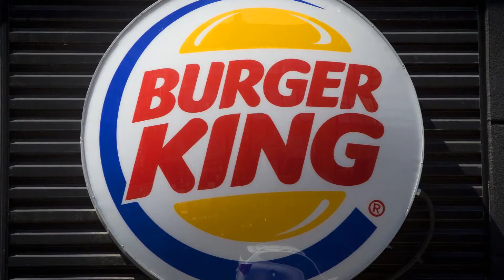Burger King drops soft drinks from children's menu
WASHINGTON:  US fast-food chain Burger King said Tuesday it was cutting soft drinks from its children's meals amid mounting pressure to reduce the amount of sweet sodas that kids drink.
Following in the footsteps of rival McDonald's, Burger King said all its childrens' meals would come with either apple juice, fat-free milk or low-fat chocolate milk.

"We have removed fountain drinks from our kids' menu boards and they are no longer merchandised as part of kids' meals," the company said in a statement.

The Center for Science in the Public Interest, one of a number of groups advocating for healthier diets for children, gave its support to the move by Burger King, which serves some 11 million people a day in 13,000 restaurants and outlets around the world.